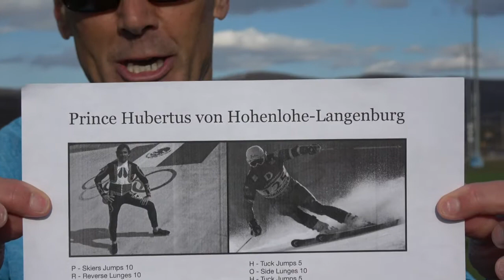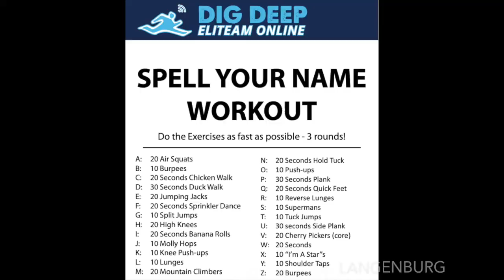ELITEAM Spell Your Name Workout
Oldie but a Goodie. Use the letters in your name to create your workout. 3 Rounds!